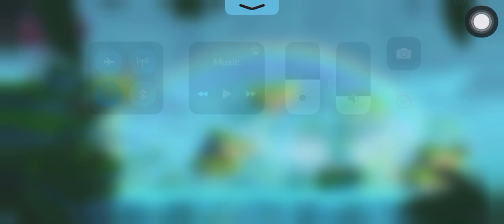Angry birds 2 - daily challenge Sunday completed with bubble (room:4-5-6) 28/2/2021